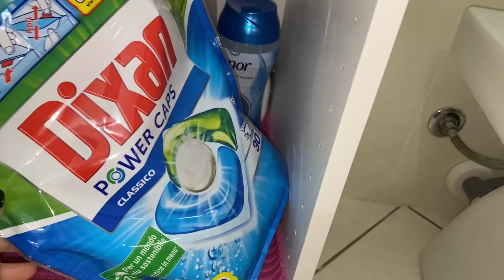SCOPA A VAPORE || MONTA LATTE || RIORDINIAMO I DETERSIVI || alessiamostarda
Ciao a tutti vi do il benvenuto in questo nuovo video , che spero vi piaccia 💝un bacione..

LINK SCOPA A VAPORE ↓